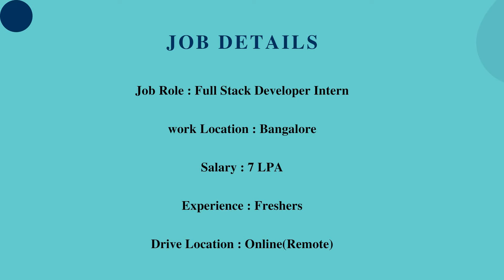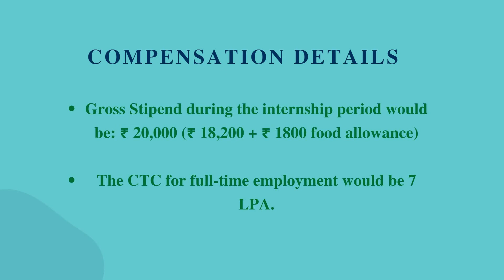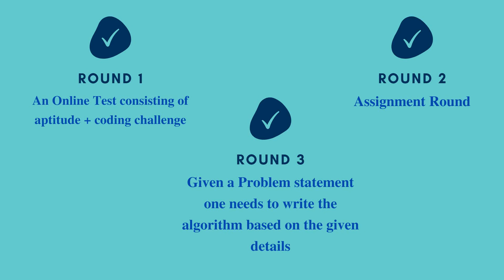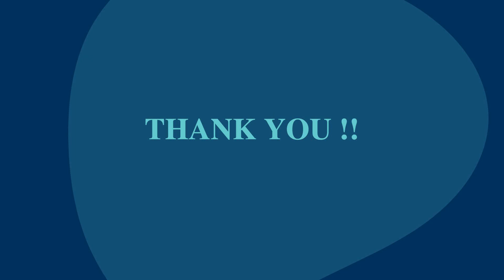Elitmus Evaluation Off Campus Hiring Freshers for the Role of Full Stack Developer Intern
Company Name : Elitmus
Job Role : Full Stack
Experience : Freshers
Salary : 7 LPA

Skills:
1) Proficient Coder
2) web Technologies
3) Communication Skills